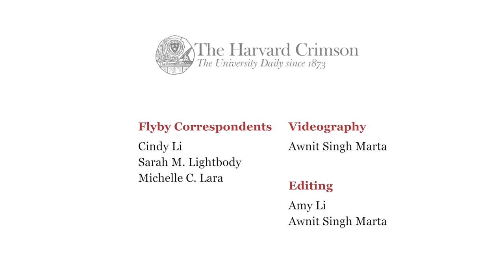Roving Reporter: Valentine's Day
The Harvard Crimson's Flyby asks students: What's the weirdest thing a Harvard student has said to you on a date? Video by Awnit Singh Marta | The Harvard Crimson.